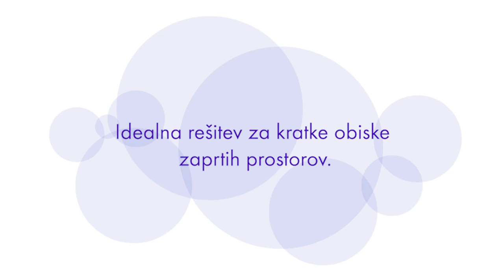Samolepilne maske za enkratno uporabo in kratek čas nošenja: uporaba brez zlaganja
Predstavljamo idealno rešitev za tiste obiskovalce zaprtih javnih prostorov, ki so pozabili svojo masko, jo izgubili ali pa bi jo želeli zamenjati. Maske za enkratno uporabo in kratek čas nošenja lahko gostom ponudite ob vhodu v vaše prostore, poleg razkužila za roke.

Uporaba cenovno zelo ugodnih mask je enostavna in okolju prijazna: masko povlecite iz pakiranja in odtrgajte po perforaciji, dvakrat prepognite na označenih mestih, namestite na obraz in razprite čez nos in brado. Biorazgradljivo masko po uporabi ustrezno odložite.

V nasprotju z zaščitnimi maskami, ki za namestitev uporabljajo elastike, se samolepilne maske nameščajo s pomočjo dermatološko potrjenega lepila. Ker ne vsebujejo elastik za nameščanje bistveno manj obremenjujejo okolje.

Maske, izdelane iz papirja iz čistih bombažnih vlaken nudijo zaščito ustnega in nosnega predela obraza. Na voljo so v roli.

Masko lahko uporabite na dva načina: brez zlaganja (kot prikazano v tem videu), ali z zlaganjem (poglejte drugi video).